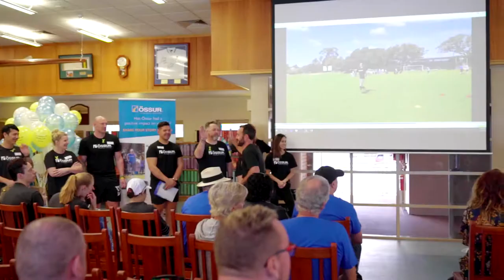ÖSSUR - Mobility Clinic Gold Coast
Event Coverage + Social Media/Website Promotional Video